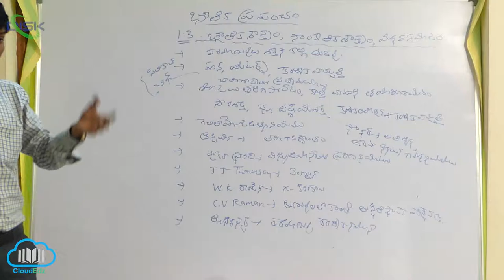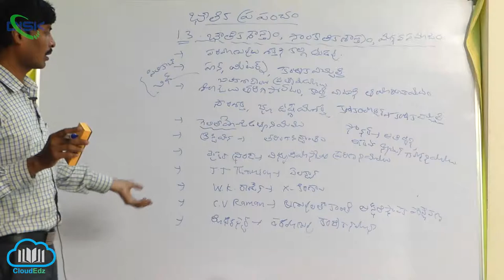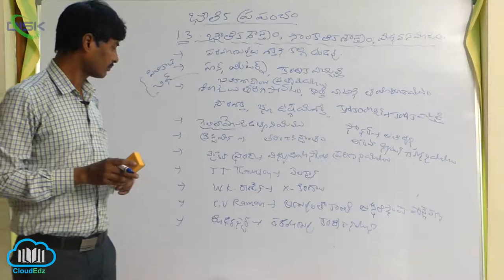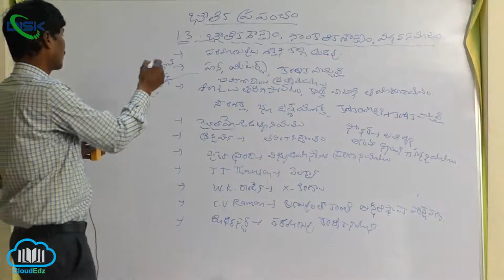భౌతికశాస్త్రం, సాంకేతికశాస్త్రం, మానవ సమాజం ||సాంకేతిక శాస్త్రం, మానవ సమాజం 1|| Disk Telangana